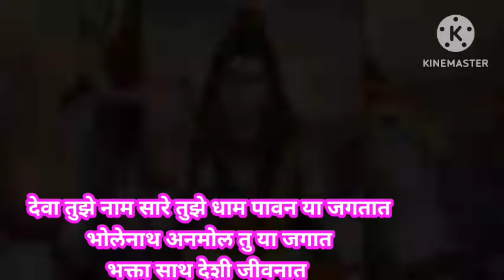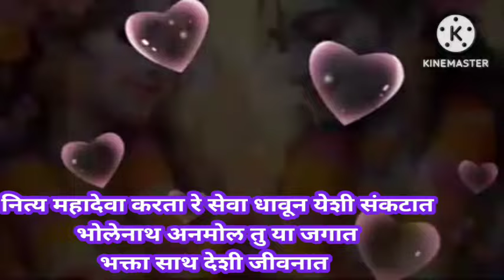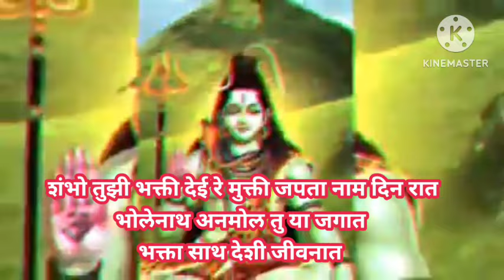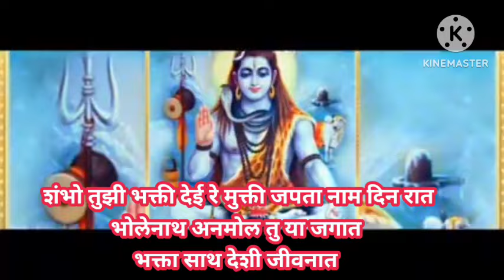महादेवाचे सुंदर भजन भोलेनाथ अनमोल तु या जगात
शिव शंकर महादेव शंकर पार्वती शंभो शिव निलकंठ भोलेनाथ कैलाश पती @anandigav-shaharvlog